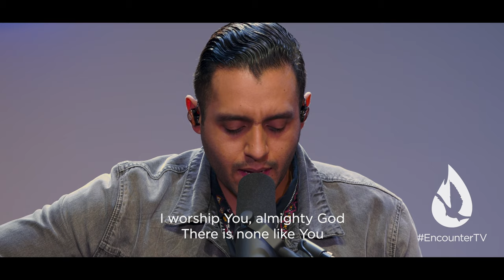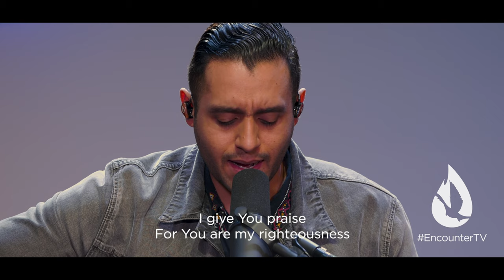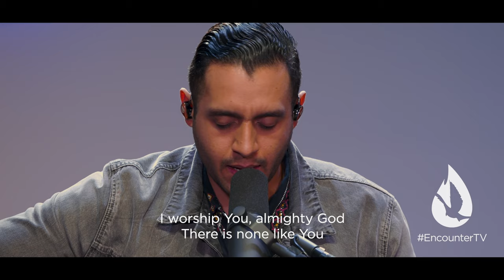I Worship You Almighty God & Fill The Room | Acoustic Worship Cover by Steven Moctezuma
Steven Moctezuma sings "I Worship You Almighty God" and "Fill The Room."